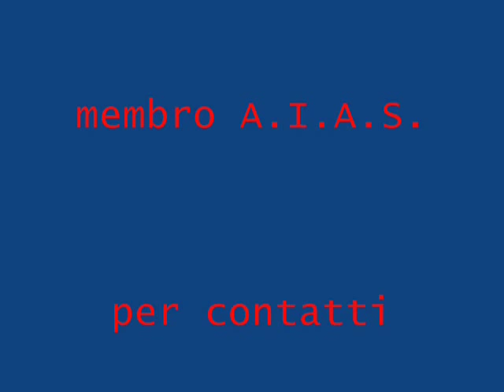biseki di giuseppe de vita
some "biseki" (river stones) found and polished by Giuseppe de Vita.
The soundtrack is a fragment of the wonderfull "Nice feeling", a DADGAD guitar piece of Pierre Bensusan